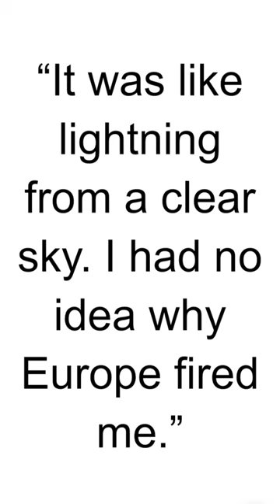HBD - Tony Reno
Tony Reno, whose real name is Tony Östman, is a Swedish musician and was the original drummer of the rock band Europe. Here are some key points about Tony Reno:

Founding Member of Europe: Tony Reno was one of the founding members of Europe when the band was formed in 1979 in Upplands Väsby, Sweden. The band originally consisted of Joey Tempest (vocals), John Norum (guitar), Peter Olsson (bass), and Tony Reno (drums).

Early Years with Europe: Tony Reno played drums on Europe's self-titled debut album, "Europe," released in 1983. The album featured songs like "Seven Doors Hotel" and "The King Will Return."

Departure from Europe: Tony Reno left Europe in 1984, and his departure paved the way for the entry of drummer Ian Haugland into the band.

Contributions to Europe's Debut Album: As the drummer on Europe's debut album, Tony Reno contributed to establishing the band's early sound. However, he did not continue with Europe for subsequent albums.

Post-Europe: After leaving Europe, Tony Reno's activities and contributions to the music industry have been less prominent compared to the continued success of Europe with drummer Ian Haugland.

It's worth noting that Tony Reno's tenure with Europe was relatively short, and his role was significant in the band's formative years. The classic lineup of Europe, often associated with their major success in the late 1980s, featured drummer Ian Haugland.